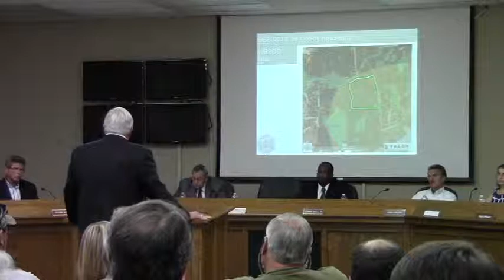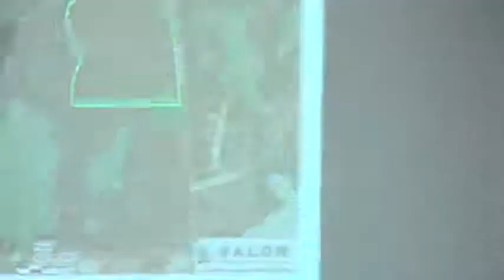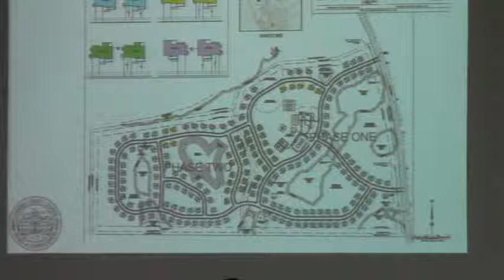4. REZ-2013-09 Moody Family Property - Public Hearing (1) - GLPC 2013-07-29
4. REZ-2013-09 Moody Family
Property Location: Val Del Road, Hahira, Georgia
Request to rezone 64.92 acres from R-1 (Low Density Residential) to P-D (Residential Planned Development)

Tom Kurrie speaks in favor of the rezoning.